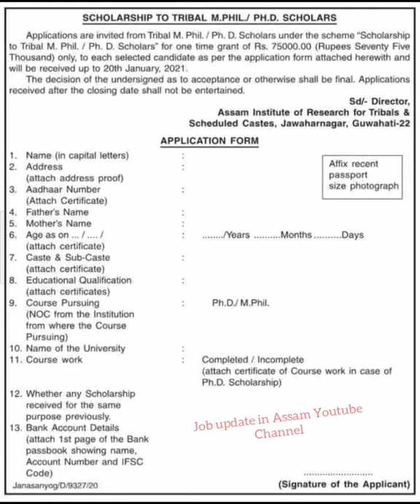Assam Scholarship 2021 || Tribal Scholarship || ST Scholarship 2020-21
In this video i will talk about the Scholarship To Tribal M.Phill and Ph.D Students Details 2021.

- Assam Scholarship 2021
- Tribal Scholarship 2021
- ST Scholarship 2020-21
- Scholarship To Tribal M.Phill and Ph.D
- Assam Institute of Research for Tribals and Scheduled Castes
- Scholarship 2021
- Assam Govt Scholarship 2021
- Scholarship Free Scholarship
- Assam State Scholarship 2021
- Scholarship in Assam
- Assam New Scholarship 2021